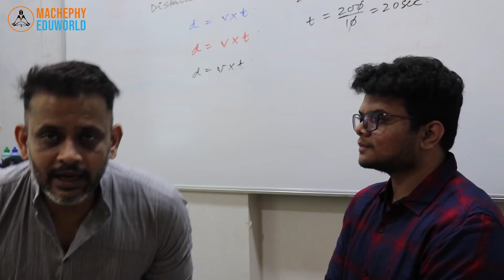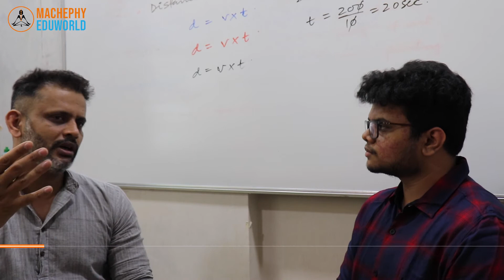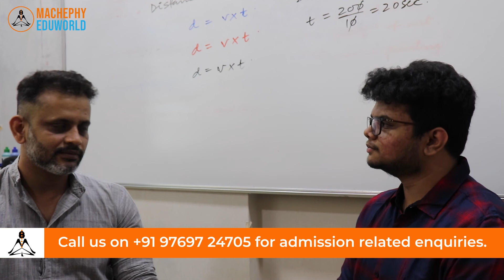Student Speaks: Kaustubh (VIT Vellore) - JEE Main & Advanced Testimonial